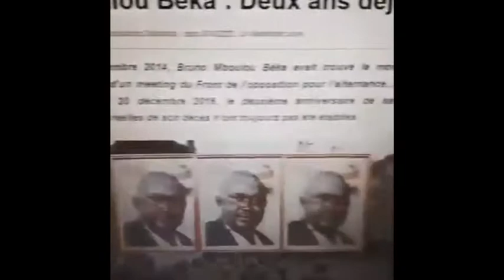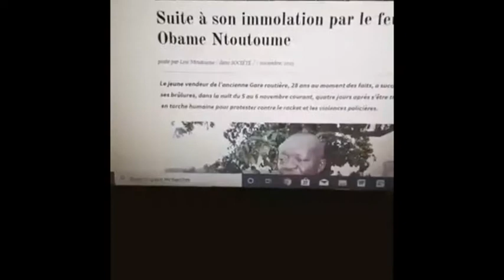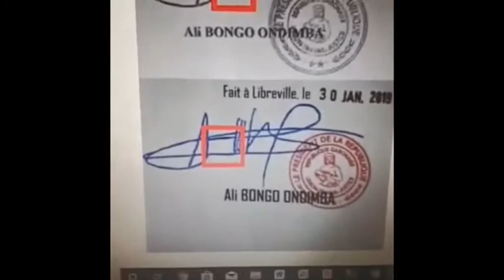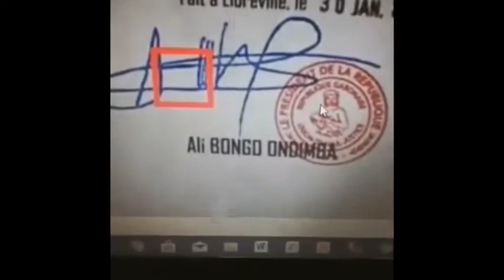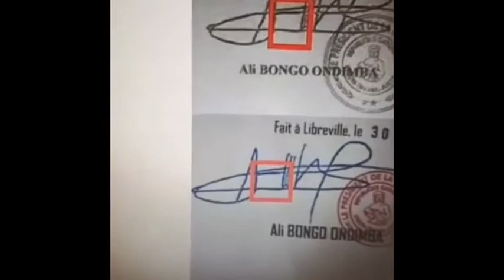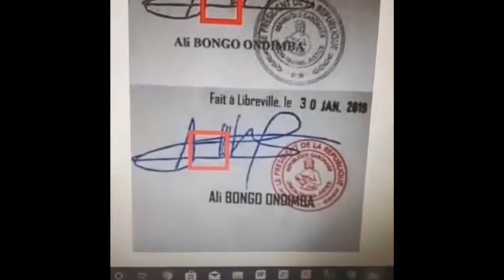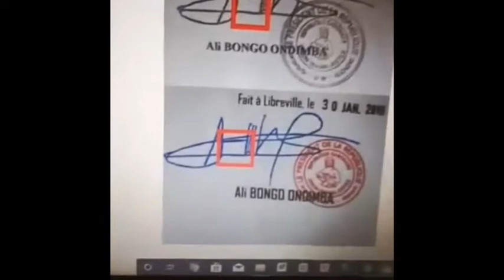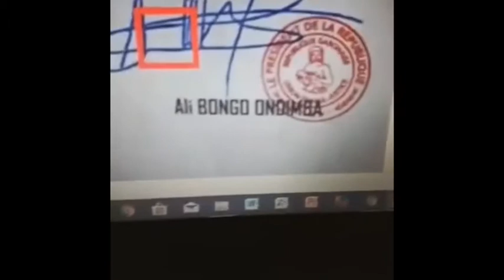Récapitulatif de la politique Gabonaise de l'année 2019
Decryptage politique Gabonais de l'annee 2019 par un analyste politique.